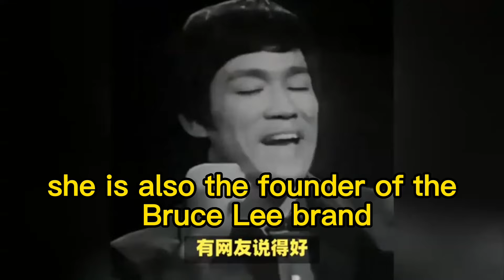The gap between Jackie Chan and Bruce Lee: Jaycee Chan is not as good as Shannon Lee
This is Chinese Internet says about Bruce Lee.

Chinese people only know about Bruce Lee movies in the 1990s.